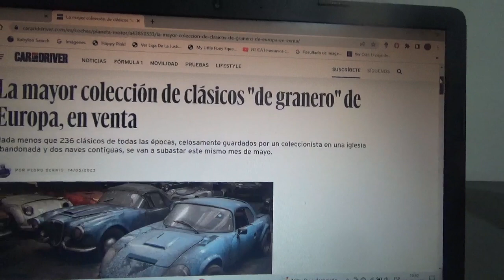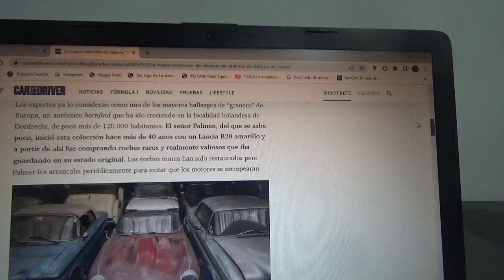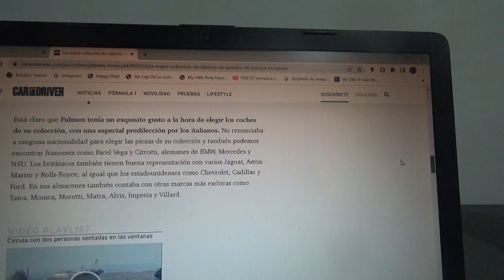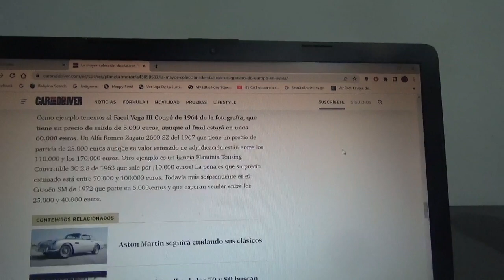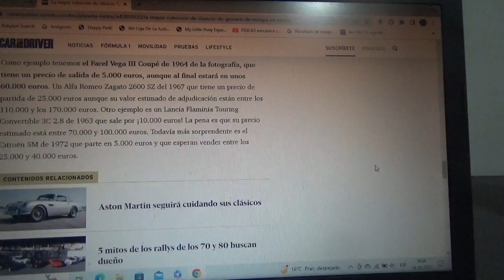En venta la mayor colección de coches clásicos abandonada de Europa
Estuvieron todo este tiempo estos 236 coches clásicos guardados en un viejo almacén de Holanda por un coleccionista local